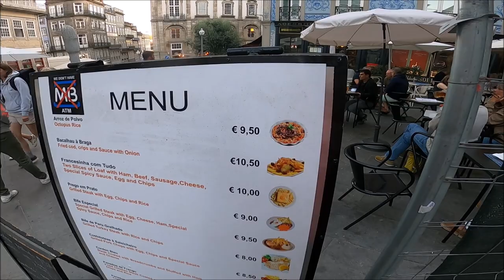Paseo peatonal Mouzinho da Silveira en Oporto Portugal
A Rua de Mouzinho da Silveira é um arruamento nas freguesias da Sé e São Nicolau da cidade do Porto, em Portugal.

O  nome da rua é uma homenagem a José Xavier Mouzinho da Silveira, estadista e uma das personalidades maiores da revolução liberal.

A Rua de Mouzinho da Silveira é uma rua com perfil transversal de 19 metros e foi construída no último quartel do século XIX, época da maioria dos seus edifícios. O seu traçado, foi decidido em sessão camarária de 17 de Junho de 1875 para ligação do Largo de São Bento (hoje Praça de Almeida Garrett) à Rua de São João.

Para a construção desta rua, houve que cobrir o rio da Vila com um grande aqueduto. A sua construção exigiu a expropriação de mais de 80 parcelas de habitações que se localizavam na área correspondente ao seu traçado, para além da demolição de alguns edifícios notáveis, como a Capela de São Crispim e a Capela de São Roque. Foi derrubado um dos últimos vestígios da antiga muralha fernandina, localizado próximo do Largo da Porta de Carros, em frente à Igreja dos Congregados restando então apenas uma parte da muralha que servia de parede lateral à cerca do Convento de São Bento da Avé-Maria.

Esta importante artéria do centro da cidade do Porto foi profundamente marcada por um perfil comercial relacionado com a proximidade da Estação de São Bento, tendo historicamente cumprido um papel, hoje ultrapassado, de grande importância para o abastecimento das áreas rurais do Minho e Douro, nomeadamente em sementes, equipamentos para a lavoura, santos, balanças, rolhas, etc.